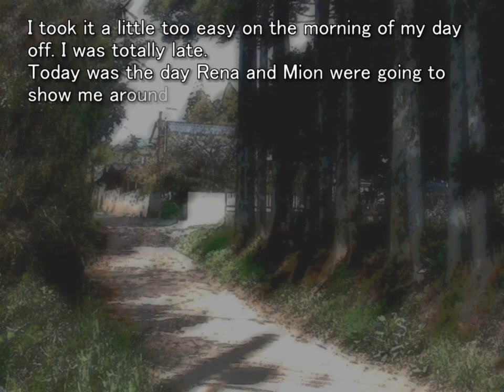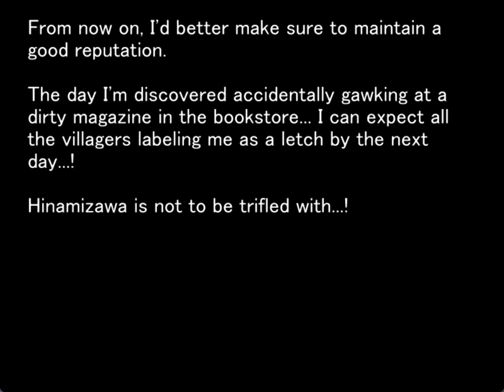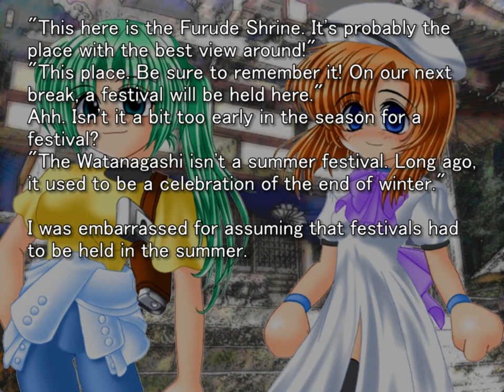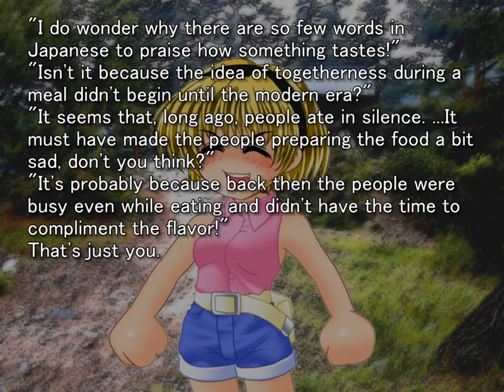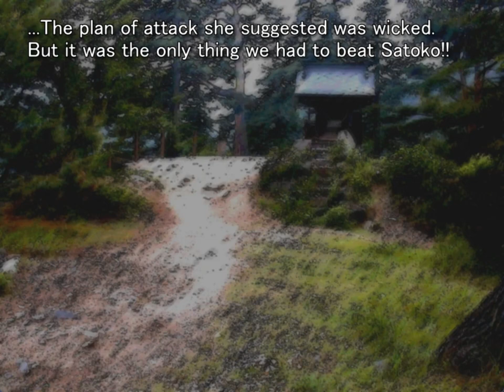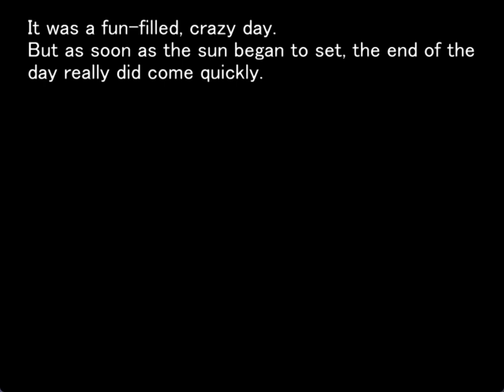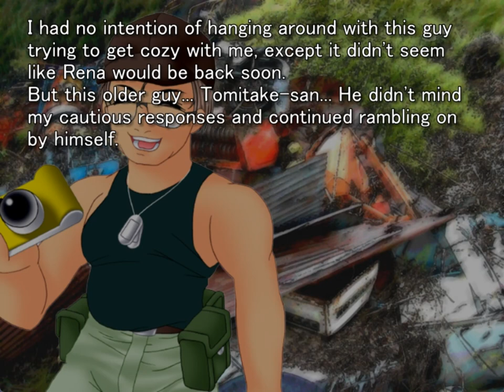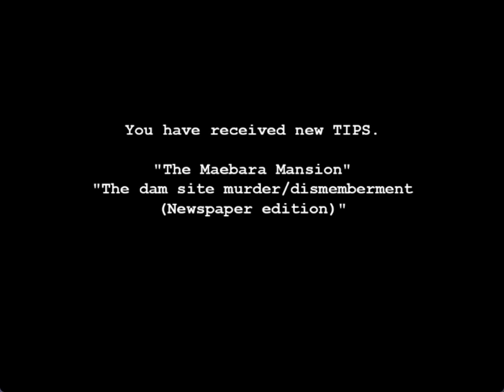ONIKAKUSHI ORIGINAL GAMEPLAY PT3